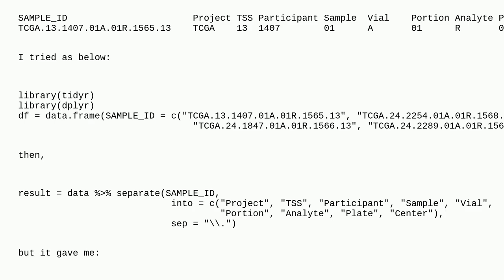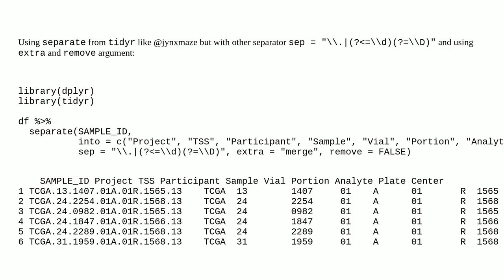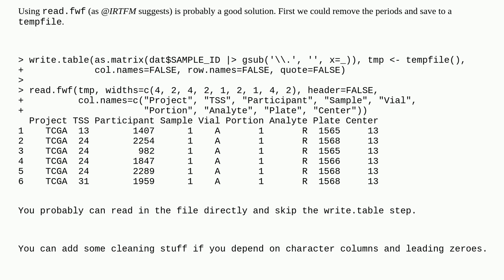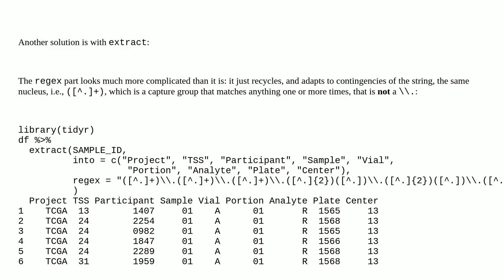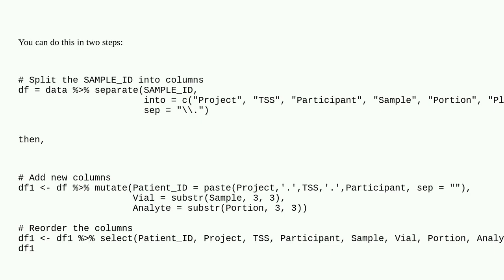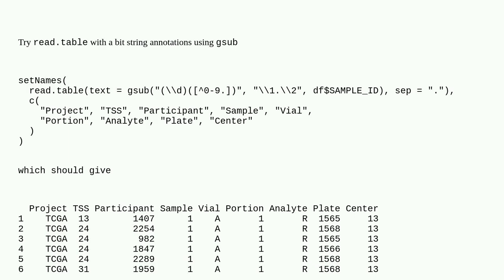How to split a column into multiple columns data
A special thanks goes out to the community

  r dplyr dataframe